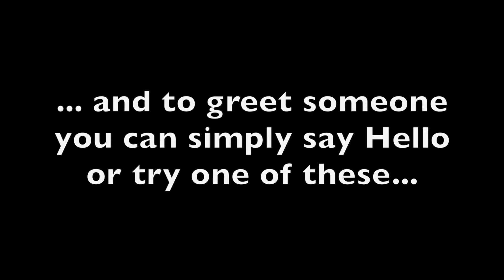Learn Basic Hungarian!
When you traveling to Hungary, could be useful to say a few words! Only the most essential once. Come on, you can do it :)